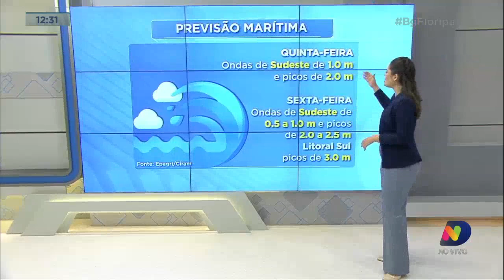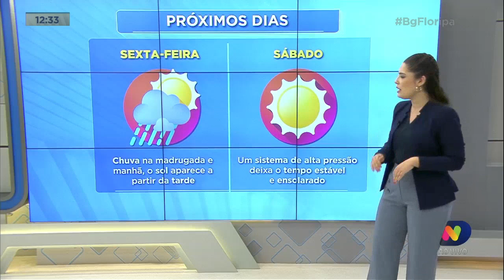Confira a previsão do tempo para esta quarta-feira em SC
Acompanhe previsão do tempo para esta quarta-feira (5) em SC, direto da Central do Tempo.